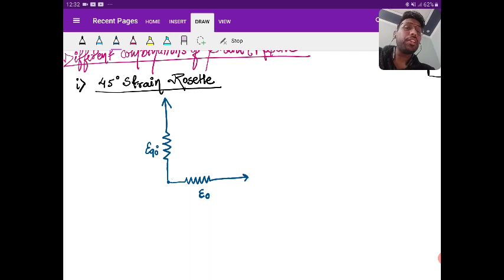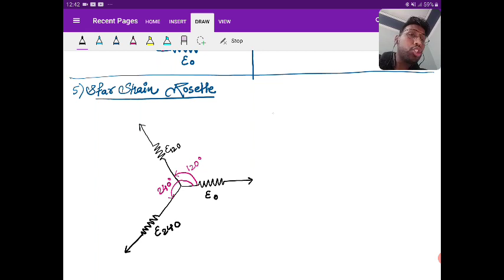Strength of Materials | Lec - 19 | Strain rosette | GATE/ESE Civil Engineering Exam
.. Strength of Materials lecture for GATE Civil Engineering Exam where Abhishek Sir has covered SOM in detail. Topic taken in this video is Strain rosette from Strength of Materials.

In this Strength of Materials GATE Lecture, all the important concepts are covered from SOM, GATE Syllabus.

Strength of Materials is one of the most important subjects for GATE 2021 exam. These GATE Civil video lectures cover the entire syllabus of GATE Civil 2021 exam.

In this GATE CE Video lecture, you will get to know the preparation strategy for Strength of Materials, & some important Strength of Materials questions.
You can also get to know:
- How to prepare for Strength of Materials for the GATE Exam?
- Strength of Materials, GATE Civil lectures.
- Strength of Materials problems for GATE

If you are a Civil Engineering student preparing for GATE Exam then you must watch this video.

Some of the Important Questions for the GATE Exam are also discussed in this video.

1. One Subscription, Unlimited Access
2. Learn from your favourite teacher
3. Real-time interaction with a teacher
4. You can ask doubts in the live class
5. Limited students
6. Download the videos & watch offline